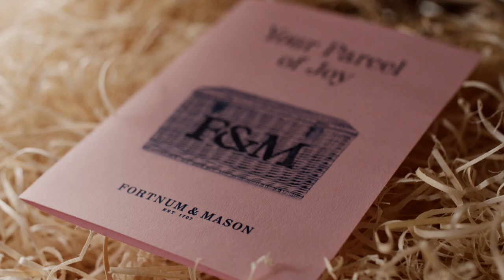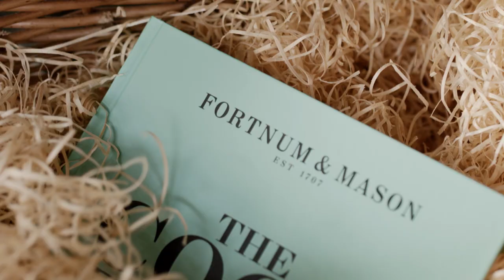The story of the Fortnum & Mason Hamper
Since the first hamper was dispatched in the 1730s, our handwoven wicker wonders have accompanied explorers on adventures to Mount Everest, along the Nile and most recently across the Arctic Ocean.

Packed full of delicious and delightful things from Fortnum’s Food Halls, each hamper is equipped with everything you’ll need to celebrate the season. And when the last of its contents have been devoured, they begin their many and varied after-lives: whether as puppy dog baskets or as homes for muddy wellies.

Nearly 300 years after first being shared with the world, no other hamper compares to one with an F&M on it. So the only decision to make is which one to choose.